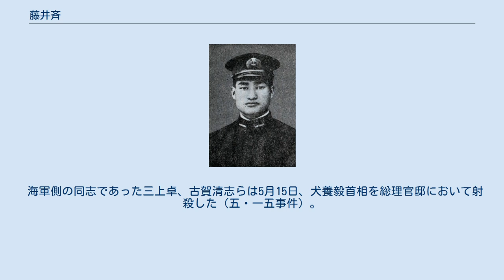藤井斉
藤井 斉（ふじい ひとし、1904年〈明治37年〉8月3日 - 1932年〈昭和7年〉2月5日）は、日本の海軍軍人。
海兵53期卒。
五・一五事件を起こした海軍青年士官の指導者で革命児と称された人物であり、また、日本海軍搭乗員最初の戦死者の一人である。
戦死による一階級昇進で最終階級は海軍少佐。
 1904年〈明治37年〉8月3日、長崎県平戸に生れる。
本籍は佐賀県。
 父は炭鉱主であったが事業に失敗し、藤井は祖父、次いで親族の山口半六に引き取られ養育を受けた。
山口は孫文の革命運動に協力した人物であり、藤井は大きく影響を受けたといわれる。
 佐賀中学を卒業するにあたり、山口は藤井に外交官を勧めたが、海軍士官の道を選ぶ。
面接試験は佐賀県庁で行われ、面接にあたった海兵教官は藤井の人物に感嘆したという。
学科試験に合格し、海軍兵学校（53期）に進む。
席次は3番であった。
 藤井が入校した頃の兵学校はワシントン海軍軍縮条約の影響で、兵学校の採用生徒数が削減された時期であった。
52期生は236名であったが、藤井ら53期生は62名である。
皇族である伏見宮博信王、戦後に海上自衛隊の海将となる福地誠夫らが藤井の同期生である。
 入校後の藤井は勉学に力を入れることは無かったが、目立つ存在であった。
同期生の小手川勝彦と大アジア主義を唱えて問題になり、兵学校側は退校させることを考慮している。
退校を免れた藤井であったが、時の軍令部長・鈴木貫太郎が来校した際、軍縮条約を非難し、アジアの解放を訴える演説を行った。
こうした中、藤井の母校・佐賀中学出身の生徒を中心に藤井に共鳴するものが集まっていった。
兵学校の休暇中は東京に行き、大川周明、安岡正篤らの知遇を得ている。
1925年（大正14年）7月海軍兵学校を卒業。
席次は27番であった。
 装甲巡洋艦「磐手」乗組として遠洋航海に参加。
帰国後、軽巡洋艦「由良」乗組となり、翌年、12月海軍少尉に任官した。
 1928年（昭和3年）6月、戦艦「扶桑」乗組を経て、同年12月、海軍中尉に進級し第13駆逐隊附となった。
母港の呉から再三海兵を訪問し、在校生と会合を持つ。
 1929年（昭和4年）11月、第20期飛行学生となり霞ヶ浦海軍航空隊に赴任。
司令は小林省三郎少将であり、末次信正とともに藤井が最も信頼する海軍軍人であった。
同隊には教官に神兵隊事件に関与する山口三郎、終戦時の第302海軍航空隊司令・小園安名、学生として兵学校以来の同志・古賀清志がいた。
この時期に井上日召、橘孝三郎、権藤成卿らと交わりを持つ。
 大村航空隊附（教官）を経て、1931年(昭和6年)12月、海軍大尉に進級。
空母「加賀」乗組となり、第一次上海事変に出征した。
空母「加賀」攻撃隊の第二小隊長機操縦員であった藤井は上海上空で撃墜され、機長・矢部譲五郎大尉、電信員・芹川良一一等航空兵とともに戦死した。
なお、この日、空母「鳳翔」戦闘機隊が、日本海軍史上初の空中戦闘を交えている。
 藤井は青年将校の間で高まっていた国家革新運動（昭和維新）の海軍側の指導者であった。
兵学校以来の同志と王師会を組織し、発足当時の会員は10名前後でロンドン海軍軍縮会議のころは40数名に増加している。
この王帥会は政党政治を非難し、国家の改造を目的としたものである。
藤井は西田税が組織した天剣党に加盟し、陸軍青年将校との連携を図っており、十月事件への参加も考えていた。
しかし、橋本欣五郎らに不信を抱き途中で離脱している。
 1930年(昭和5年)のロンドン海軍軍縮条約批准には強硬に反対した。
海軍大臣・財部彪が軍縮会議から帰国し、東京駅に着いた際に、『売国全権財部を吊迎す』と書かれたノボリを掲げたのは藤井、三上卓らである。
 その後も『憂国慨言』と名づけた冊子を海軍部内に配布し謹慎7日の処分を受けた。
しかし、藤井は右翼団体と結び、海軍省や濱口雄幸内閣の揺さぶり工作を行い反対活動を継続している。
 藤井に影響を与えた人物に、大川周明、井上日召、権藤成卿らがいた。
北一輝ともつながりはあったが、農本自治社会を唱える権藤に共鳴していたという。
また、大洗の護国堂を頻繁に訪れては、所在していた井上と議論を重ね、盟約を結んだ。
なお、井上の兄は殉職した井上二三雄海軍中佐である。